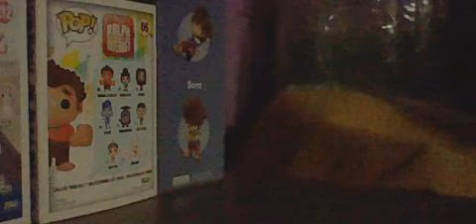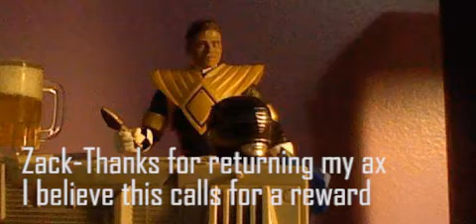"Baked Bargains" Rough Cut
Rough Cut of the project I have been working on
A short video about one girl's mission to get a special slice of cake.

Song sources-
"Remy Drives A Linguini" from the movie Ratatouille

"Athletic Theme" from Super Mario World 2 Yoshi's Island

"Waving To You" from Adventure Time